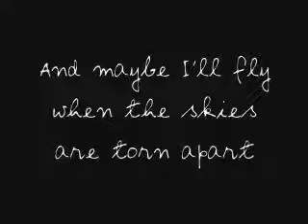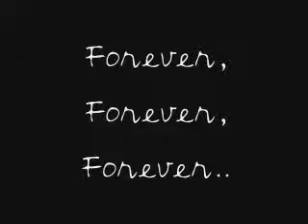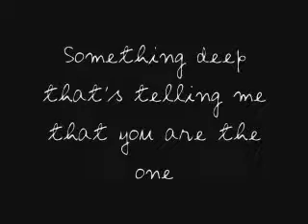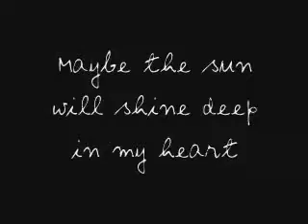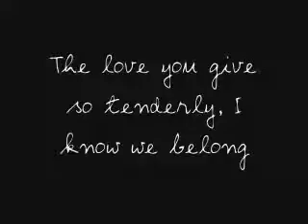FREDDA - MAYBE (MUSIC DJ CLUB SONG VIDEO)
JOMAR ROSARIO VICENTE (MUSIC DJ KARMA)

MUSIC DJ CLUB LADY (FREDDA) VOCALIST SINGER FROM INTERNET WEBSITE SOUNDCLICK.COM BACK IN THE YEAR 2008 OKAY?!

DATE UPLOAD'ED - APRIL 16 TUESDAY YEAR 2024